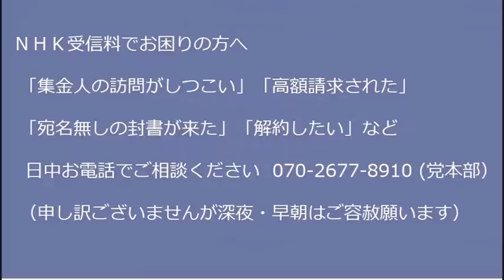夕刊フジ「ツイッター、マジで見たくもない左翼記事が消えたよね」煽る煽る ／ NHKデモ中止、大雨予報で 20221121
■デモ中止のお知らせ
11月23日に予定しておりましたNHKスクランブル（＝解体）デモですが、終日大雨の予報のため誠に残念ながら中止させていただきます。
くれぐれもお集まりにならないようお願いいたします。

170-0005  東京都豊島区南大塚 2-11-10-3階 くつざわ亮治 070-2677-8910 まで